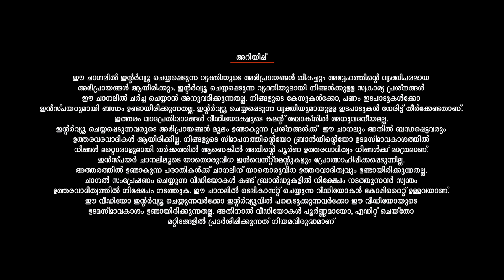ബിസിനസ് കുറവാണോ..?പരീക്ഷിക്കാം നൂതന ഡിജിറ്റൽ രീതികൾ സഹായത്തിനായി ഇവോക്ക്...| ELDO JOY | EWOKE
വിദേശത്ത്‌ ലക്ഷങ്ങള്‍ ശമ്പളമുള്ള ജോലി ഉപേക്ഷിച്ച്‌ നാട്ടില്‍ ആദ്യം ഒരു സോഫ്റ്റ്വെയര്‍ കമ്പനിയെ പിന്നീട്‌ ഒരു ഡിജിറ്റല്‍ മാര്‍ക്കറ്റിംഗ്‌ കമ്പനിയായി മാറ്റി ഇന്ന്‌ ഇന്ത്യയിലും വിദേശത്തും ഒരുപാട്‌ കമ്പനികളുടെ ഡിജിറ്റല്‍ മാര്‍ക്കറ്റിംഗ്‌ വര്‍ക്കുകള്‍ ചെയ്യുന്ന ഇവൊക് ഇന്നോവേറ്റീവ്‌ സൊല്യൂഷന്‍സ്‌ എന്ന സ്ഥാപനത്തിന്റെ ഉടമ എല്‍ദോ ജോയിയുടെ കഥ. നിലവില്‍ നിങ്ങളുടെ ഡിജിറ്റല്‍ മീഡിയ പ്ലാറ്റ്‌ഫോമുകള്‍ പ്രതീക്ഷിച്ച ഫലം നല്‍കുന്നില്ലേ. എങ്കില്‍ നിങ്ങളുടെ ഡിജിറ്റല്‍ സ്‌ഭ്രാറ്റെജിയെ കുറിച്ച്‌ വിലയിരുത്തേണ്ട സമയമായി.ഇവോക്ക്‌ ഇന്നവേറ്റീവ്‌ സൊലൂഷന്‍സുമായി ഒരു കണ്‍സള്‍ട്ടേഷന്‍ ബുക്ക്‌ ചെയ്യു. ഇവോക്കുമായി ചേര്‍ന്ന്‌ ഡിജിറ്റല്‍ മീഡിയയുടെ അനന്തമായ സാധ്യതകള്‍ ഉപയോഗപ്പെടുത്തി പുതിയ ഉയരങ്ങളിലേക്കെത്താം.